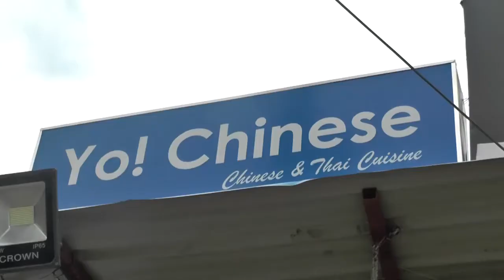YO YO CHINESE RESTAURANT